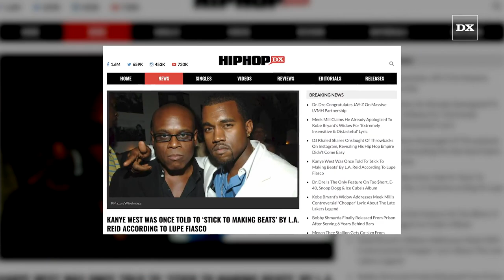Lupe Fiasco Says LA Reid Once Looked At Kanye West And Said: “Yo... Stick To Making Beats”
Written By: Michael Saponara